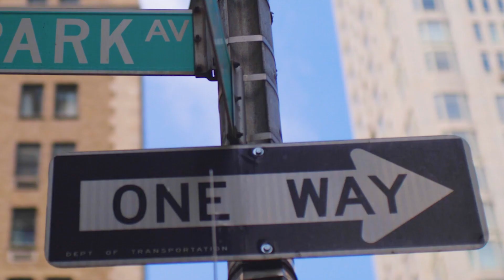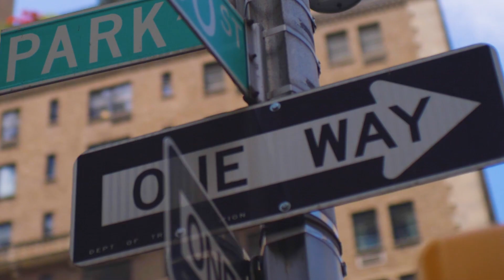Envision 2022: A World at the Crossroads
Join the 2022 Envision Pastors and Leaders conference! to register now.